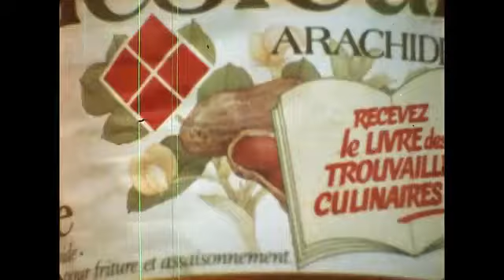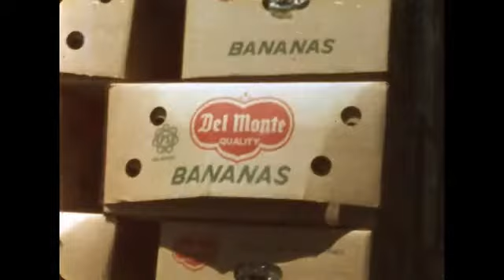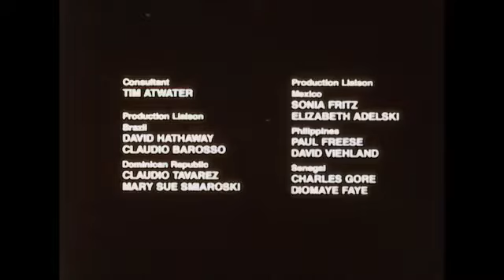The Business of Hunger 1984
Examines a major cause of world hunger which is being created when small, native farmers are forced off the land and are replaced by multinational agribusinesses that produce food for export rather than local consumption. Shows scenes of recent food riots in Brazil and the Dominican Republic, starving women and children, and displaced farmers. Includes testimony by religious missionaries in third world countries and comments by representatives of human welfare organizations

Cinematographer, Burleigh Warts ; editors, Peter Kinoy, Tom Crawford